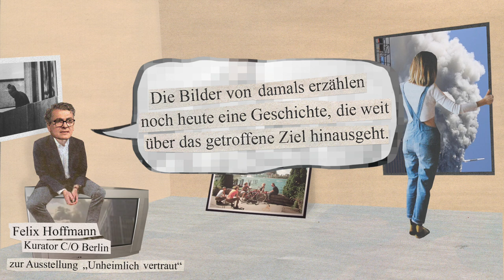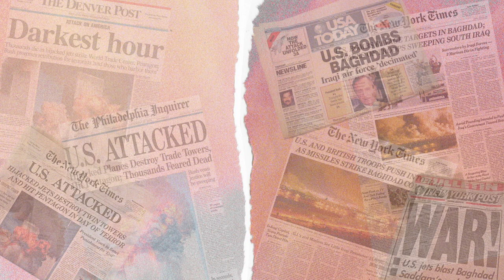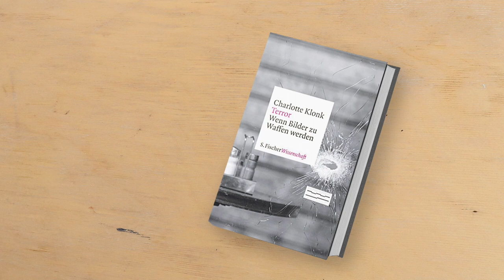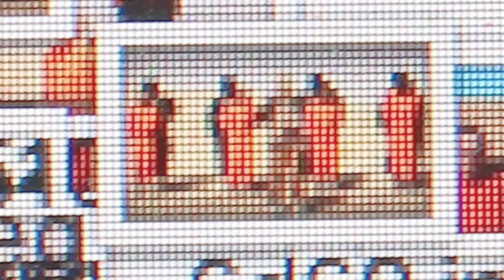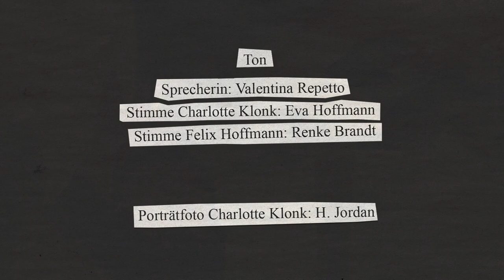Was Terrorbilder mit uns machen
Fotos können wie Waffen eingesetzt werden – zur Machtdemonstration, Einschüchterung oder Panikmache. Mit dem 11. September 2001 oder dem „Islamischen Staat“ wurde das besonders deutlich: Der „Krieg gegen den Terror“ ist auch ein Krieg der Bilder. Hier erklären wir, wie es dazu kam und wie du mit Terrorbildern umgehst. (Animation: Renke Brandt & Text: Eva Hoffmann - Autorin und Medienwissenschaftlerin)